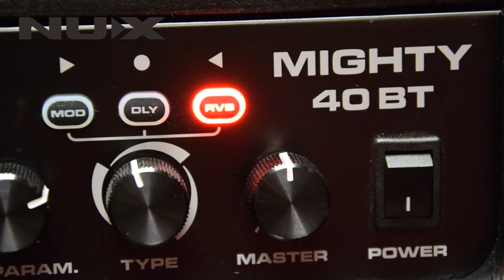Nux Mighty BT40 ojačevalec za kitaro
Oblika ojačevalca: Kombo
Tip ojačevalca: Modeling
Predojačevalec: Digitalni
Končna stopnja: Tranzistorska
Moč ojačevalca: 40
Kanali: Več-kanalni
Efekti: Digital DSP Effects
Zvočniki: 1
Tehnični podatki: 3
Lastnosti: 18